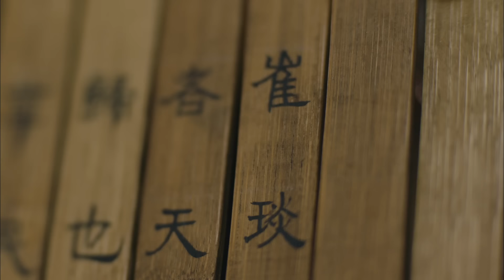【Cambodia Dubbed】《The Advisors Alliance》 ភាគ 18 （សម្តែង：Liu Tao | Li Chen) 大军师司马懿之军师联盟